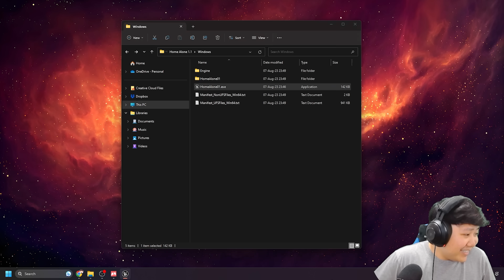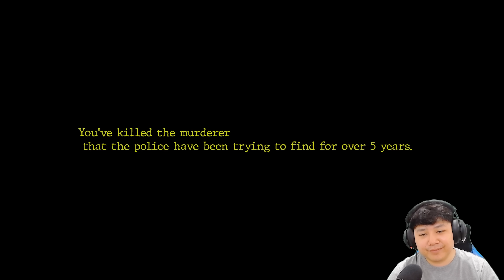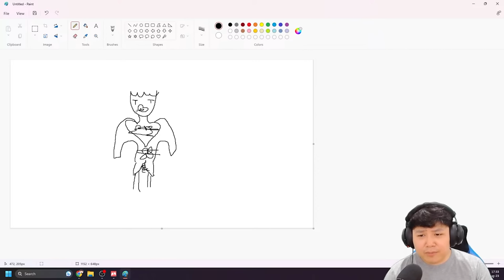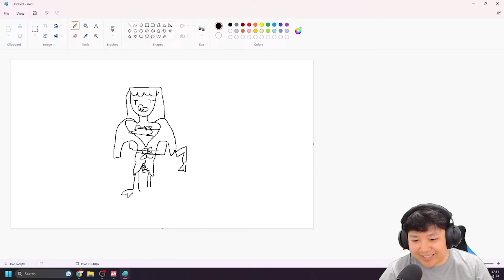"ไมเคิล" หนุ่มใหญ่ใจเกเร ผู้จ้องจะเล่น "เพื่อนบ้าน" ทุกคน 👁️👄👁️ | Home Alone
🖥️ Notty's Machine Specification
Mainboard | ROG Strix Z790-F Gaming WIFI
RAM | Corsair Vengeance DDR5 Bus 5600 Mhz